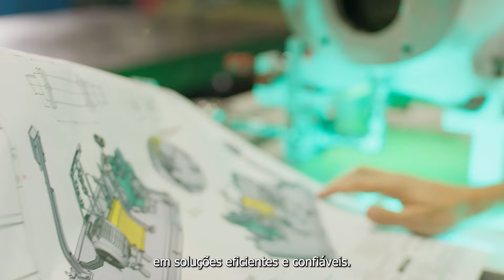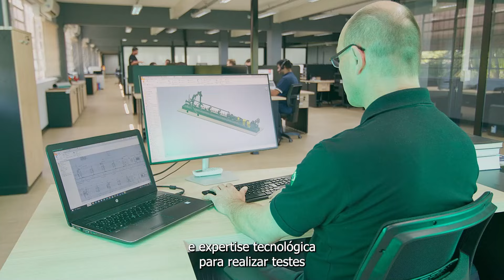NETZSCH do Brasil - Bombas & Sistemas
Como fornecedor líder mundial na área de bombas rotativas de deslocamento positivo, a satisfação de nossos clientes é nossa principal prioridade. A NETZSCH desenvolve, produz e distribui bombas de deslocamento positivo em todo o mundo há mais de 50 anos.